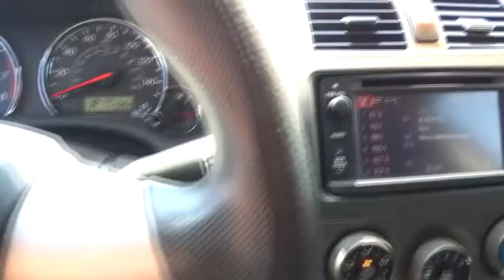2013 Toyota Corolla Walnut Creek, East Bay, Dublin, Concord, Livermore, CA H4132A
2013 Toyota Corolla

Super Low Miles! Paves the way painlessly. Toyota manufactures a very smooth running engine. Consumer Guide praises Corolla for its control layout, fuel economy and ride. Toyota has established itself as a name associated with quality. This Toyota Corolla will get you where you need to go for many years to come.